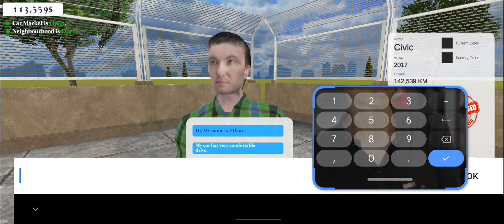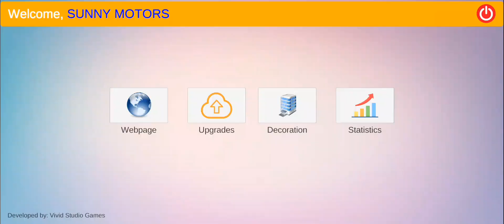What is this 😒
CONFIGURACIÓN PERFECTA para SAMSUNG,A3,A5,A6,A7,J2,J5,J7,S5,S6,S7,S9,A10,A20,A30,A50, FREEFIRE.

Hlo,Guys Welcome to my new video 📸

So,Now go and support me 💪🏿